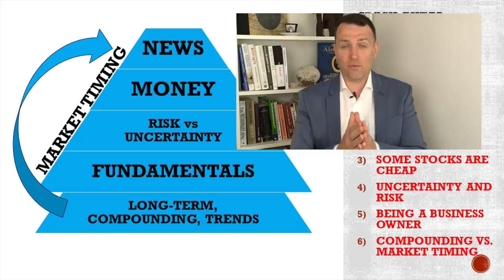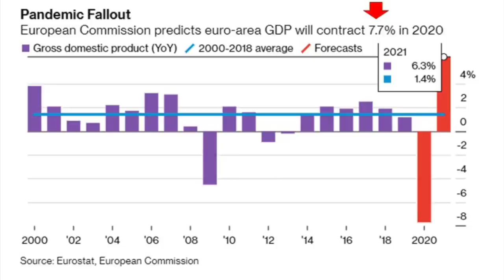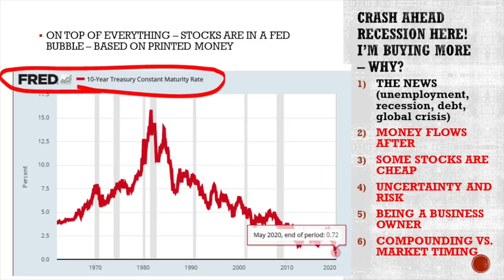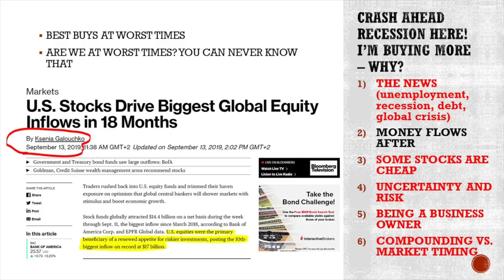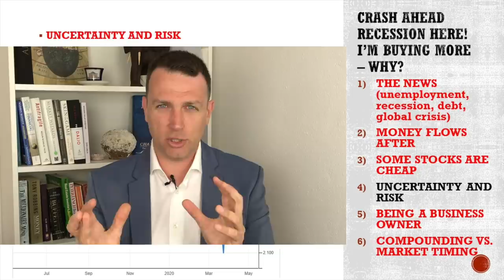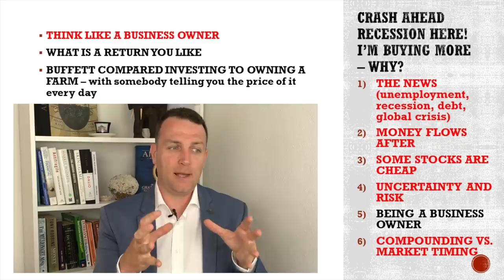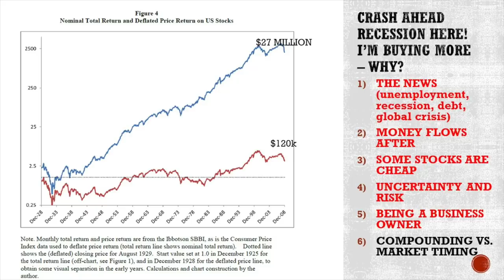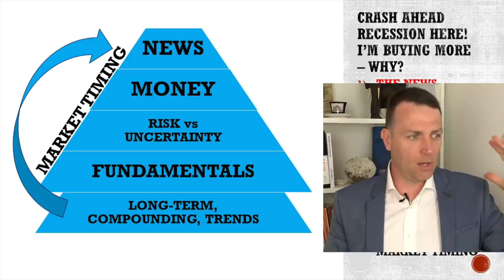Stock Market Crash Ahead, Economic Collapse 2020 | I'm Buying Stocks!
Despite everybody announcing a stock market crash or stock market collapse in 2020 alongside an economic collapse, largest recession, I am buying stocks. Am I just greedy or stupid?
We discuss the stock market news, the current economic environment, the flow of money and how that impacts the stock market.
Further, on a technical note, we explain the difference between risk and uncertainty and how I don't really just buy stocks, I buy stocks with great fundamentals, low risk and high uncertainty.
At the end, it is about you, where you are in your financial life cycles, can you time the market, should you? Align your investing strategy with your financial goals.

I am also a book author:
Modern Value Investing book: